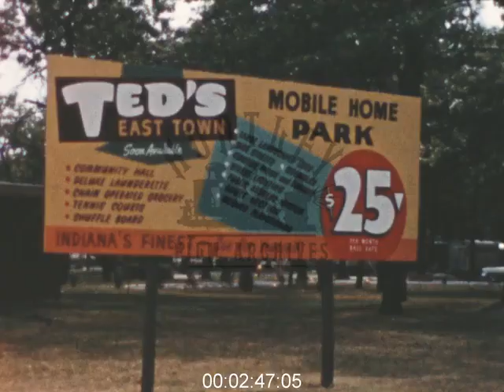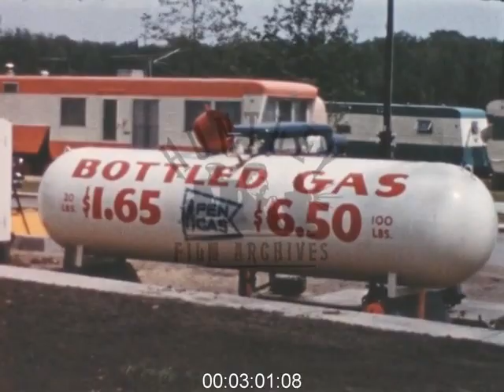Travelling through the United States, 1958 - Film 1041867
U.S.A. Spring 1958. Amateur home movie.

Point of view from 20th Century Limited train going along the New York Central Railroad’s Water Route railway beside the Hudson River. Point of view from back of train of another train behind. Another shot from the train going along by the water. Various views of the river as the train passes, including the Bear Mountain Bridge across the Hudson River. Unclear shots of the train interior.
Michigan Avenue scene with cars parked outside the Art Institute of Chicago in Chicago, a skyscraper is visible. Panning shot along the avenue. Cars driving along the street. The camera pans up to the top of the skyscraper to show the word Prudential on top of the building. Rear view of man wearing a hat walking along Michigan Avenue, other pedestrians walk along, Tribune Tower in the background. Night shots of the city, cars and traffic, neon lights.

01:47:00. Daylight street scene. Panning shot up to a Parking sign on a multi-storey car park. Taxis and cars driving under the EL bridge (The Loop). Sign for Sears. Pedestrians walking along the street. Birds in the Brookfield Zoo including flamingos. The Major Mitchell’s Cockatoo “ Cookie” sits on a branch. Roosevelt fountain; a couple walk past, the woman is wearing shorts. A woman walks past wearing Capri pants. Various shots of people and families walking around the zoo. A tiger on a rock. An elephant with a small bird beside it. An animal on the grass.
Point of view shots from the front of a moving car on Indiana Toll Road, the driver and steering wheel are partly visible. Point of view as the car travels under the Chicago (Calumet) Skyway. A sign reads Welcome to Illinois. Point of view shots of the Skyway as the car travels along the highway. A van and a truck pass as the car comes off the main road. People standing near Lake Michigan. View of a power station. People sitting and standing on grass by the lake.

01:04:16. Point of view from the car as it drives along the freeway. Trucks pass on the other side of the road. A Greyhound bus overtakes the car. The car pulls up alongside the bus. A sign reads Ted's East Town Mobile Home Park $25 Per Month Indiana's Finest. There is also a list of facilities. Mobile homes or static caravans in the park - trailer park. Another shot of the mobile homes amongst the trees. A giant gas bottle reads Bottled Gas $1.65 20LBs $6.50 100LBs. Point of view as the car travels along Highway 20, past garages and motels and stores in Michigan City, Indiana. A Standard garage. A Shell garage. Christy's Hotel Court.

01:05:45. On a garage forecourt a tyre reads Trade Now and another Tire Inspection Service, they are in Mobil Tire holders. View of the garage building with the sign Mobilubrication Mobilgas, there are pennants hanging over the forecourt. An attendant is filling a car with gas or petrol at a pump, the driver pays him. A large truck drives past. Interior of a motel or hotel room with desk and chair. Point of view from side window as the car drives along a street and past a young woman (possibly Beverly Shores). Point of view from the front as a car drives through Michigan City, past shops and parked cars and the Lido Theatre.

01:07:02. Panning shot over small classic wooden motor boats in a harbour. Various shots of the boats moored on the water. A railway engine on sidings. Industrial buildings. An empty drive in movie theatre or theater. The speakers sticking out of the ground. Large screen in the drive in. Buildings. Aerial view of cars in a car park, nearly all the same cars but different colours. Aerial view of a train on the elevated railway or El as it passes Mister Mike's Steak House. Aerial view of Buckingham fountain in Grant Park. Aerial view of a large, busy car park. Aerial view of Michigan Avenue with traffic looking north . Various aerial shots of buildings including the Art Institute of Chicago, open spaces and roads. Aerial view of the city and buildings and skyscrapers with Lake Michigan in the background. Shot of Navy Pier and Lakeside Drive with traffic. Guards in kilts and busby hats marching on a sports pitch in front of spectators.

Ends